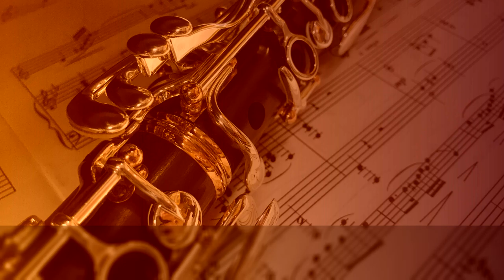Concerto in A Minor, Op. 102 'Double Concerto' - II. Andante ∙ upmusic ∙ classic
The Double Concerto in A minor was Brahms' final work for orchestra, written and premiered in 1887. Brahms approached the project with anxiety over writing for instruments that were not his own. He wrote it for the cellist Robert Hausmann, a frequent collaborator, and his old but estranged friend, violinist Joseph Joachim, mainly as a gesture of reconciliation. The concerto uses the motif A-E-F (permutation of F-A-E, personal motto of Joachim). Thirty-four years earlier, Brahms had been involved in a collaborative work using the F-A-E motif in tribute to Joachim. The reaction to the piece was largely cold, and even Clara Schumman critiziced the writing. Richard Cohn has included the first movement of this concerto in his discussions of triadic progressions from a Neo-Riemannian perspective.

Composer: Johannes Brahms
Form: Concerto
Key: A Minor
Instrument: Solo Instrument(s) and Orchestra
Period: Romantic